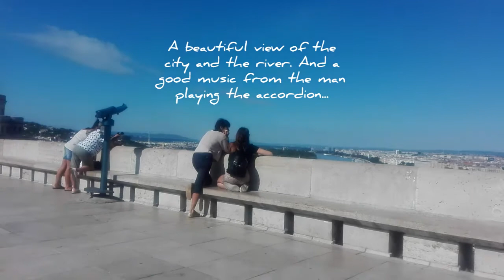In The Castle Hill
A short afternoon walk,  in the Castle hill district. And the panoramic view of the city and the Danube ( the second longest river in Europe).  From the viewing terrace of Fisherman's Bastion, a fairy tale tower like,  in Budapest...

* Hopefully to upload the part two of this vlog, about Budapest Castle. I have written in the caption, in the beginning of the video; The palace name or location. But the actual building of the Royal Castle or Buda Palace have not been included in this video. I'm sorry for the confusion, my mistake...

Coming next, on the second or third videos ,

Matthias Church on the Buda Castle Hill Budapest

"The romantic Disney-esque"  Fisherman’s Bastion" or Fisherman’s Bastion, again , here in the Castle Hill. And the Buda Castle / Royal Palace ...